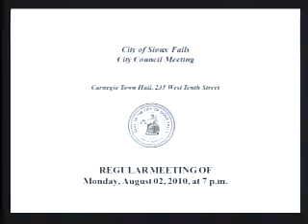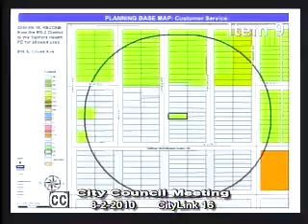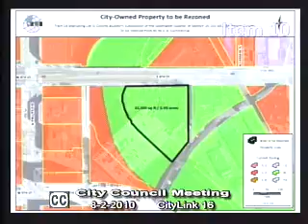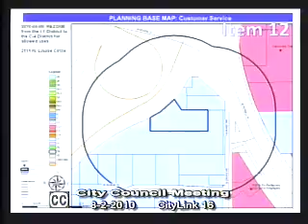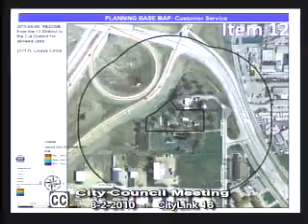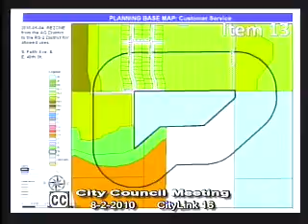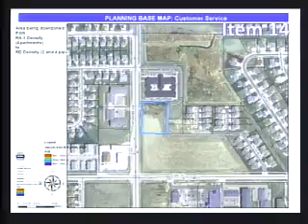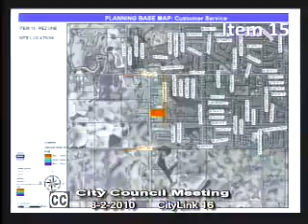2010-08-02 Sioux Falls Council Meeting 1055